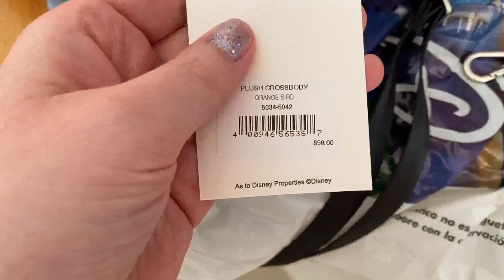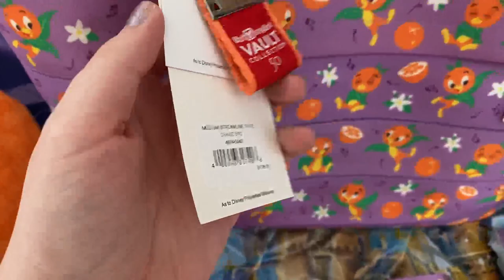Walt Disney World Vlog Day 2 Harveys Orange Bird Release Disney Springs Marvel Star Wars May 2022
Today's Walt Disney World video is only a small one as we had a lot of down time we wanted to use to relax!
We went to the Harveys Orange Bird release at the Co-op marketplace at Disney Springs. It was so lovely being able to meet the designers and get them signed. I got both the cross body and tote bag as both were stunning in person!
We then went to the Christmas store and at the back you can make you own candle for $25 so we did this, it was such a fun experience.
We checked out the Marvel & Star Wars stores quickly and had a treat from Amorette's Patisserie whilst we waited for the candles to set.
Splitsville was very busy so we left it for the day after going into Disney Style which had a beautiful Cinderella Castle picture photo op!
We had dinner at the Outback and had a relaxing evening at the villa!
Filmed on Saturday May 7th 2022.